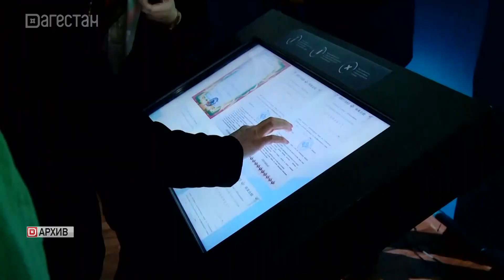В дагестанских школах появятся интерактивные мини-музеи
Это будут тематические выставки об исторических событиях. Необходимое оборудование предоставит Исторический центр «Россия моя история». Его получат школы, которые активно участвовали в мероприятиях центра. Добавим, образовательные учреждения смогут самостоятельно обновлять контент мини-музея.